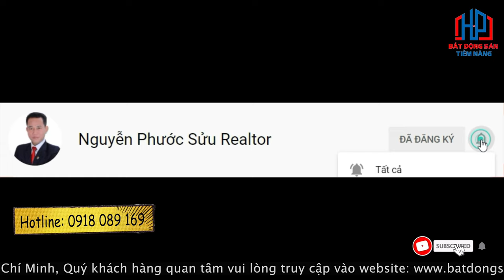Bán Nhà Khu Dân Cư Tân Quy Đông Quận 7 14,4x22m giá 24 tỷ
✔ Xem thêm nhiều dự án đầu tư nổi bật tại đây :
Trân trọng!